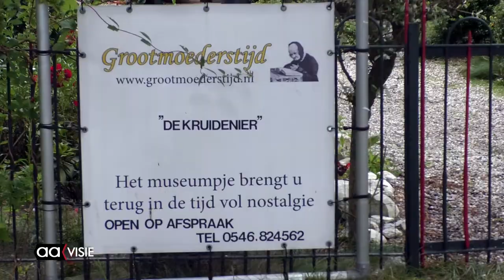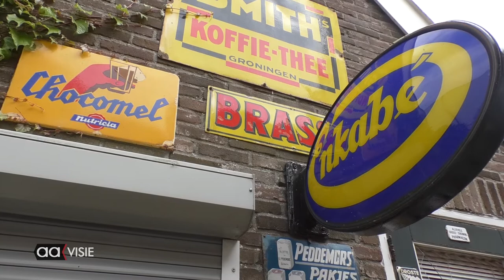Museum 'Grootmoederstijd' zwaar beschadigd na brand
Naast het museum woedde er een felle brand in een keet, het blussen veroorzaakte waterschade aan de spullen in het museum.